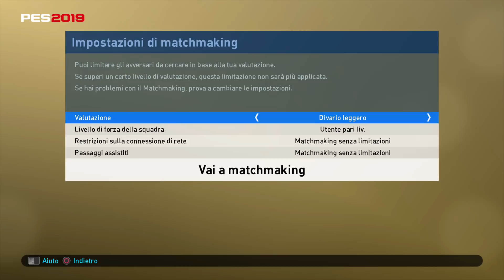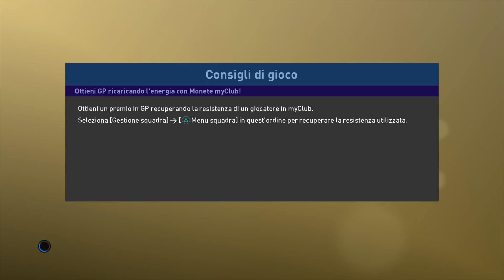Pro Evolution Soccer 2019 My Club Classificata Online 1 Si Inizia By Diablotex [PS4]